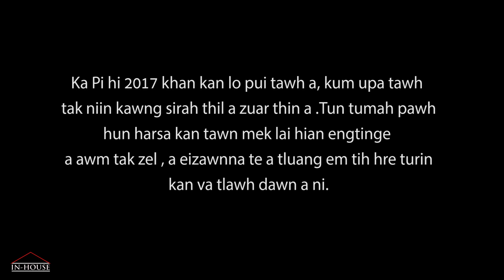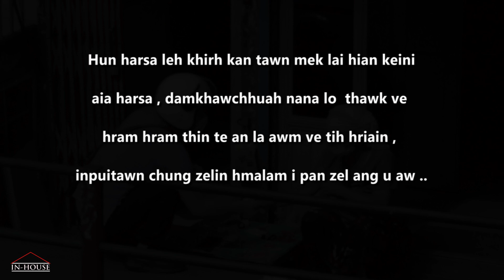Hriléng karah pawh a eihmuh nan a thawh a ngai si a.! | Heart touching |IN-HOUSE